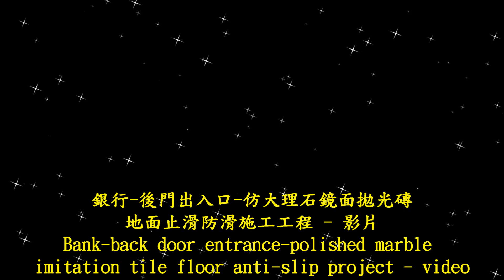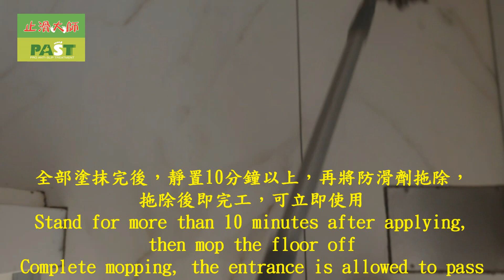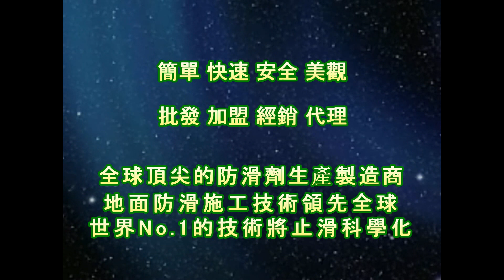2169 Bank-back door entrance-polished marble imitation tile floor anti-slip construction project